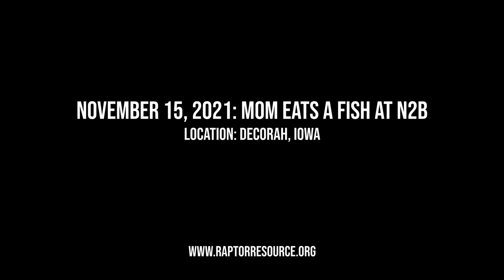November 15, 2021: Mom Decorah at N2B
Mom! It's great to see you again! Mom Decorah graced N2B with a visit yesterday. She carried in a freshly caught fish, ate it, probed at the nest, feaked her beak, and sat for a moment on the Skyway.